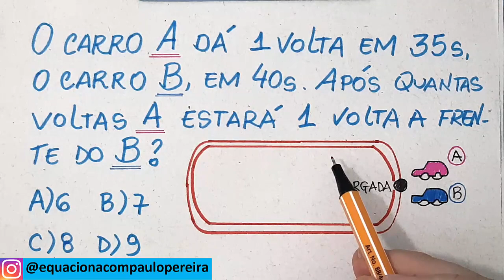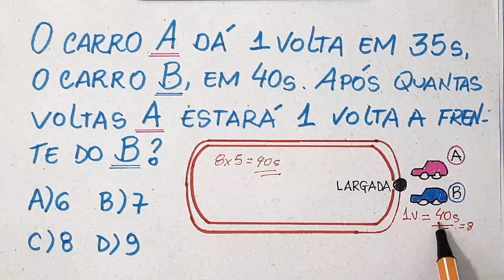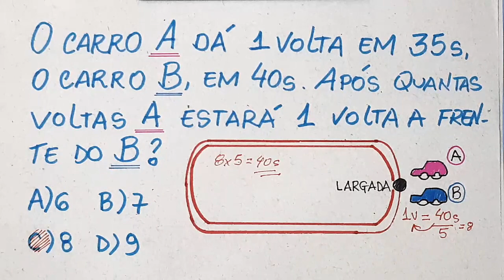🔥 HELP MATEMÁTICA BÁSICA - Probleminha de Matemática Básica - #106